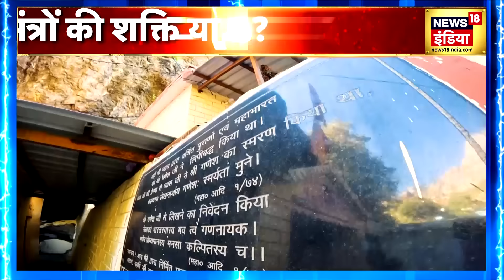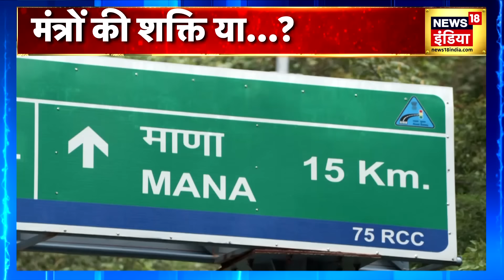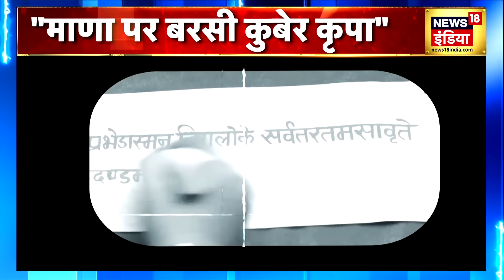Aadhi Haqeeqat Aadha Fasana : तेज़ी से समृद्ध हो रहे लोग? | Kuber mantra | Hindu devta